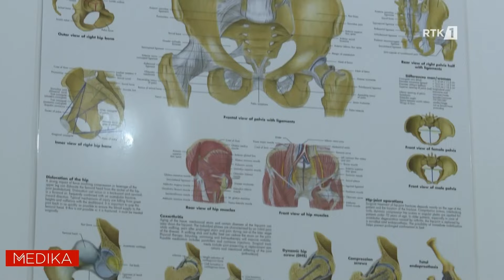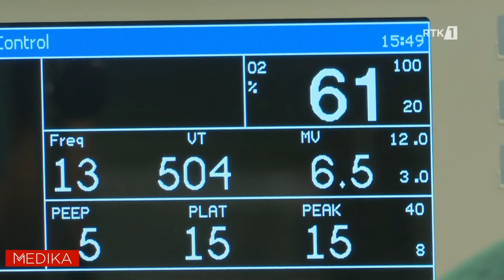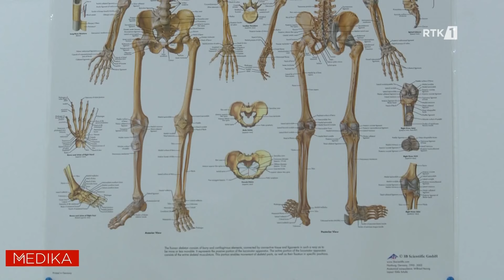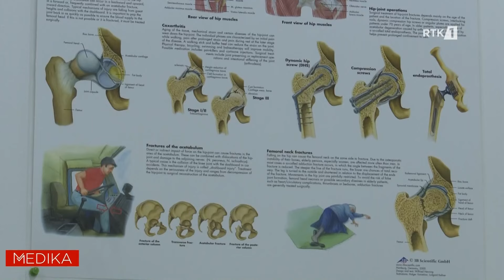Medika - Intervenimet përmes metodës së atroskopisë 13.10.2024